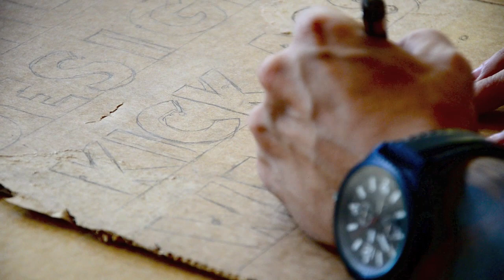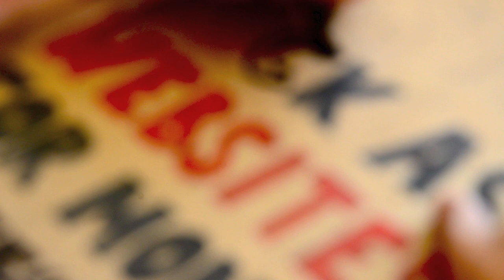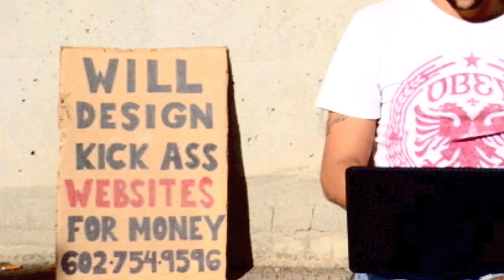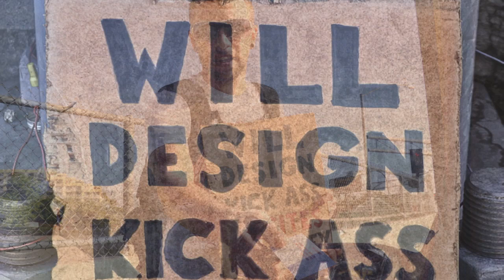Urban Advertising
Interesting experiment of Urban Advertising